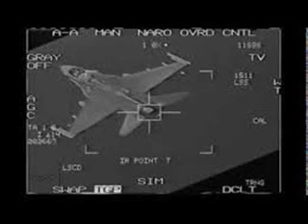Watch This F-15 Take Out An ISIS Compound With A ‘Sniper’ Weapon